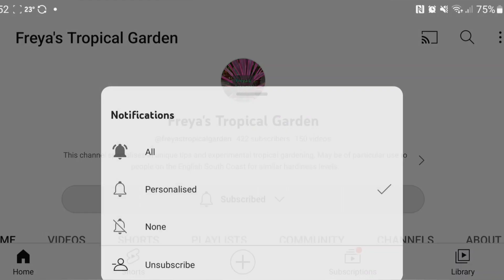Compare Freya's Tropical Garden 4.5 months ago to now and see just how fast a jungle garden grows!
Take a look at just how much my garden has changed in 4.5 months over summer. This video repeats the Garden Update video from 14th May, and includes a comparative view of Freya's Tropical Garden 4.5 months later on 1st October.

How to follow Freya's Tropical Garden